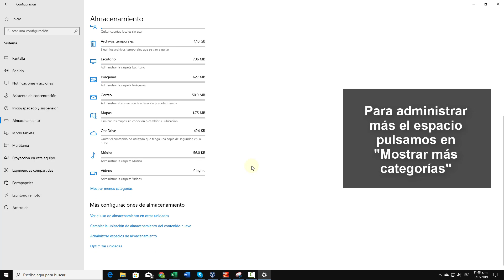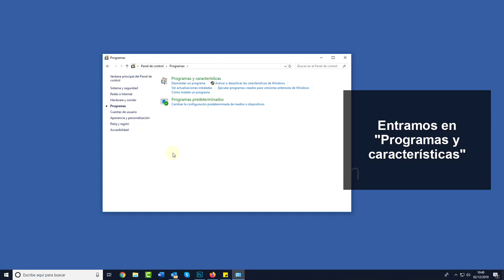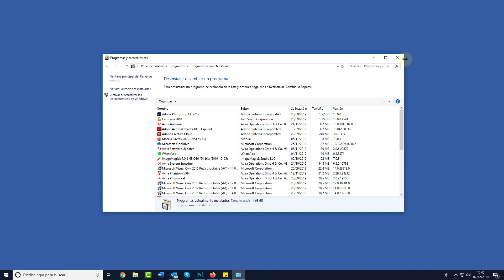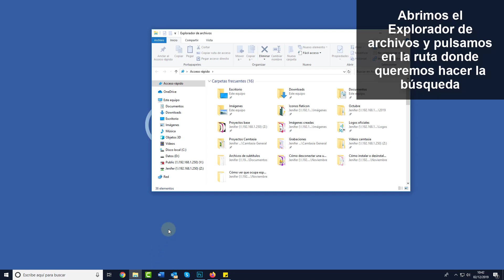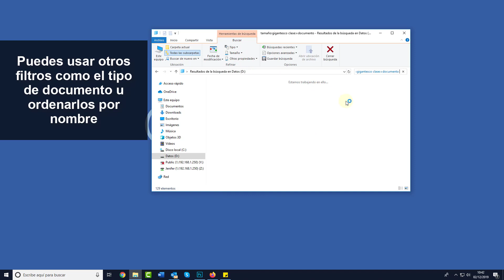💡 Cómo VER QUÉ OCUPA ESPACIO en mi disco duro Windows 10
Videotutorial de Solvetic para saber y poder ⚠️ 𝗩𝗘𝗥 𝗤𝗨𝗘 𝗢𝗖𝗨𝗣𝗔 𝗠𝗔𝗦 𝗘𝗦𝗣𝗔𝗖𝗜𝗢 en mi disco duro Windows 10. 𝗧𝗨𝗧𝗢𝗥𝗜𝗔𝗟 𝗖𝗢𝗠𝗣𝗟𝗘𝗧𝗢

En este videotutorial veremos cómo podemos saber qué programas o qué datos están ocupando para ver que ocupa espacio en mi disco duro Windows 10 PC.

Gracias a estas técnicas, aprenderemos de forma clara como tener mas espacio en el disco duro Windows 10 para conseguir nuestro objetivo principal: Más espacio libre en nuestro disco.

No olvides ver estas soluciones extra en texto también para saber como ver que ocupa mas espacio en mi disco duro

 》CAPÍTULOS《

𝟏. Cómo ver qué ocupa espacio en mi disco duro en Windows 10 con el sensor de almacenamiento

𝟐. Cómo ver qué ocupa espacio en mi disco duro en Windows 10 con el Panel de Control

𝟑.  Cómo ver qué ocupa espacio en mi disco duro en Windows 10 con Configuración

𝟒. Cómo ver qué ocupa espacio en mi disco duro en Windows 10 con el buscador